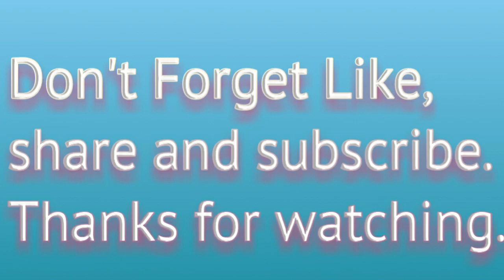बच्चों में तेजी से खून और आंखों की रोशनी बढाने के लिए यह एक चीज रोज खिलाए। how to increase blood.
Hello dosto
Aaj ki is video me ham bat Krenge ki is ap kese apne bachho ka blood increase kr skte hai...

बच्चों को सर्दी से बचाने के लिए  लहसुन की माला कैसे बनाएँ। How to a garlic Mala for baby.

Best oil in winter for baby massage। सर्दियों में शिशु की मालिश किस तेल से करनी चाहिए?

सर्दियों में बच्चों के दूध में यह चीजें मिला कर दे जिससे बच्चा पूरी सर्दियों में हेल्दी रहे।

क्या आप भी चाहती है कि घर में किसी का भी सर्दी जुकाम हैं आपके बच्चे को न हो।

बच्चों या बड़ों की खाँसी, सोते समय आवाज, कॅफ या सर्दी जुकाम को चुटकी में ठीक करें।

सर्दियों में बच्चों की इस तेल से मालिश करें ताकि त्वचा काली न पड़े। Best oil in winter days for baby

बच्चों को गर्म रखने और दिमाग को तेज करने के लिए यह एक चीज रोज खिलाए।

बच्चों को cerelac देती हैं तो यह जरूरी बातें जान